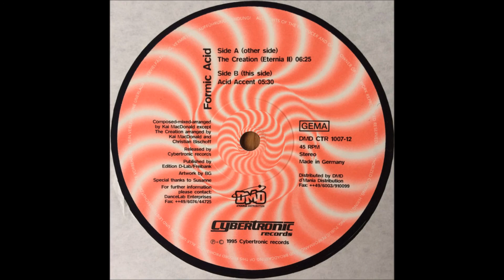Formic Acid - The Creation (Eternia II) -1995-